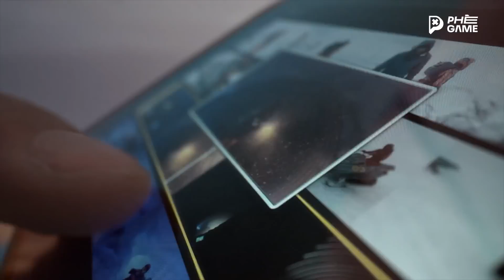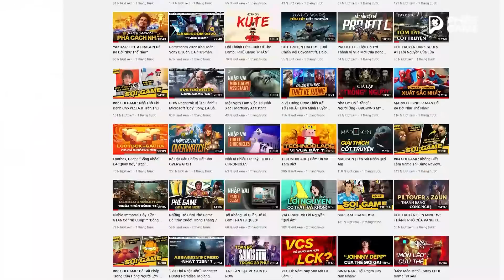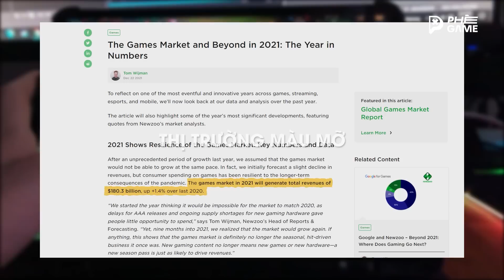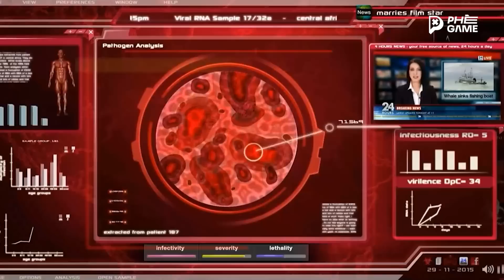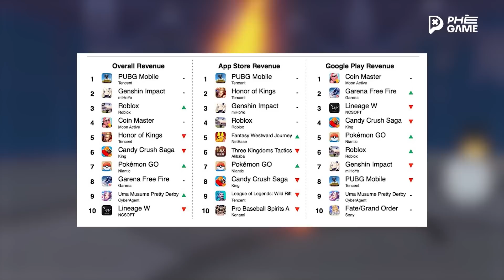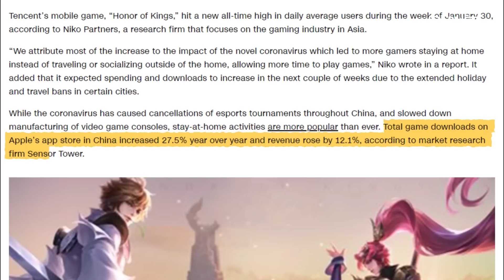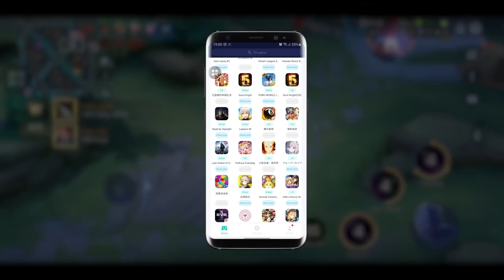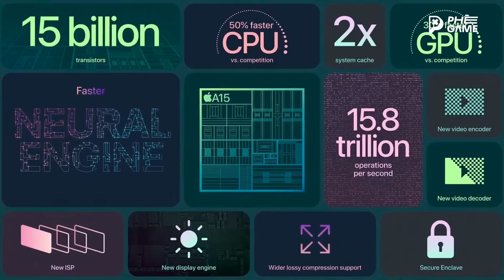GAME DI ĐỘNG - LIỆU CÓ THỂ VƯỢT MẶT PC VÀ CONSOLE?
Chơi game di động nhưng gặp giật lag, ping cao? Đã có UUBooster! Tải ngay ứng dụng tại đây:

Script: Đỗ Minh
Editor: Hoàng Nguyễn
Voice: Mai Anh